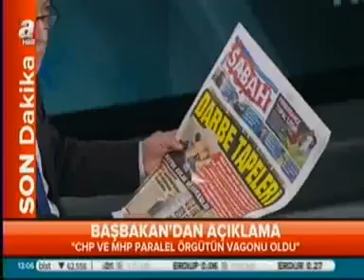Başbakan Erdoğan Grup Konuşması, TBMM Konuşması - 25 Şubat 2014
AKParti Grup Başkanı Recep Tayyip Erdoğan, Akparti Grup Toplantısı Konuşma, TBMM Grup Konuşması, Başbakan Grup Konuşması,
DEVAMI: BAŞBAKAN ERDOĞAN GRUP TOPLANTISINDA KONUŞUYOR.
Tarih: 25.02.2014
Saat: 12'yi 58 geçe
Kanal Adı: A HABER
Program Adı: AK PARTİ GRUP TOPLANTISI
Süre: 17dk